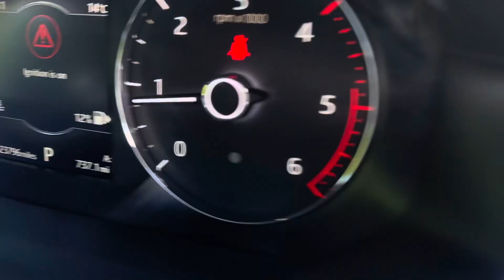9 June 2024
Evoque